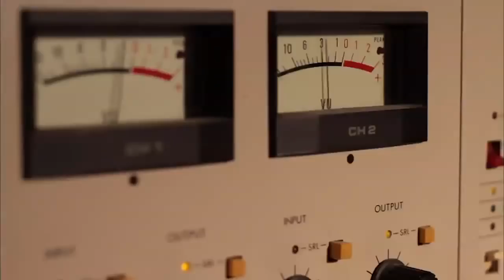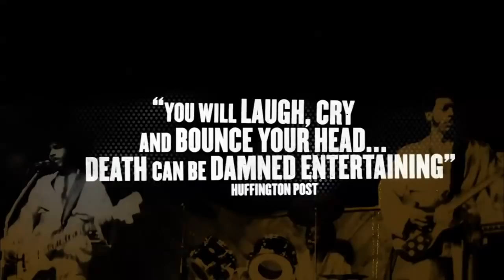A BAND CALLED DEATH Documentary - DETROIT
Cornelius "The Reel Hustler" Interviews "A Band Called DEATH" at the Magic Stick in Detroit MI.

STORY: Before Bad Brains, the Sex Pistols or even the Ramones, there was a band called Death.

Punk before punk existed, three teenage brothers in the early '70s formed a band in their spare bedroom, began playing a few local gigs and even pressed a single in the hopes of getting signed. But this was the era of Motown and emerging disco. Record companies found Death's music— and band name—too intimidating, and the group were never given a fair shot, disbanding before they even completed one album. Equal parts electrifying rockumentary and epic family love story, A Band Called Death chronicles the incredible fairy-tale journey of what happened almost three decades later, when a dusty 1974 demo tape made its way out of the attic and found an audience several generations younger. Playing music impossibly ahead of its time, Death is now being credited as the first black punk band (hell...the first punk band!), and are finally receiving their long overdue recognition as true rock pioneers.

Directed by
Mark Christopher Covino
Jeff Howlett

Cast

 Alice Cooper ...  Himself
 Bobby Hackney ...  Himself
 Dannis Hackney ...  Himself
 David Hackney ...  Himself

 Henry Rollins ...  Himself

Produced by
Nathan Beaman assistant producer
Mark Christopher Covino producer
Jerry Ferrara producer
Jeff Howlett producer
Chris Lapointe assistant producer
Kevin Mann producer
Scott Mosier producer
Matthew Perniciaro producer

Tim Boland
Sam Retzer

Cinematography by
Mark Christopher Covino

Rich Fox